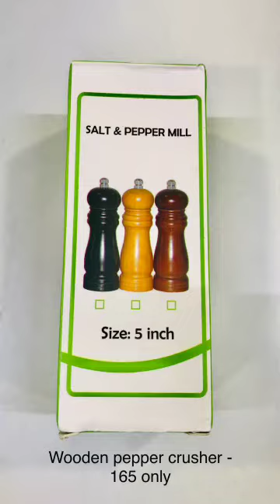best shopping/Fa TRenDZ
bestshopping#FaTRenDZ